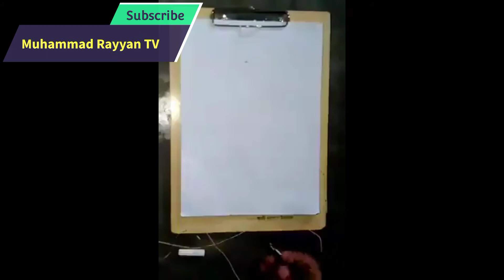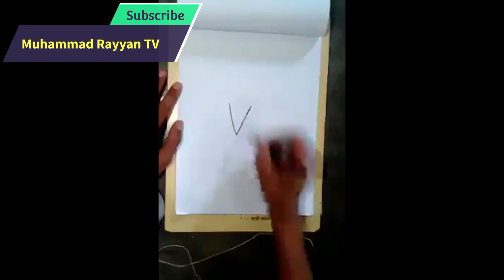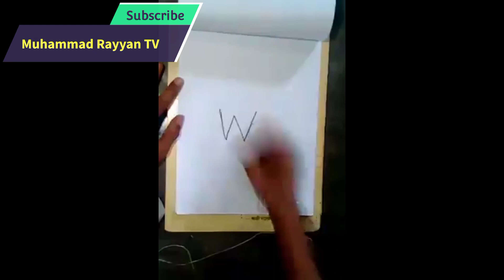A to Z turn words into drawing | for kids | from alphabets | Rhymes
Es video main hum bachon ko a to z alphabets words sy dream krna seekhain gy.
How to draw from alphabets.
How to make easy drawing with alphabets.
How can I draw cartoon.
Easy drawing step by step.
Turn alphabets letters into drawing.kids rhymes.

Timestamp:
0:00 welcome
0:11 A
0:40 B
1:04 C
1:20 D
1:36 E
2:20 F
2:45 G
3:06 H
3:30 I
3:55 J
4:10 K
4:30 L
5:06 M
5:21 N
6:00 O
6:27 P
7:30 Q
8:00 R
8:30 S
9:00 T
9:30 U
10:00 V
10:20 W
10:40 X
11:00 Y
11:14 Z